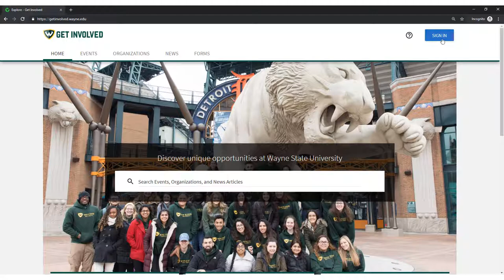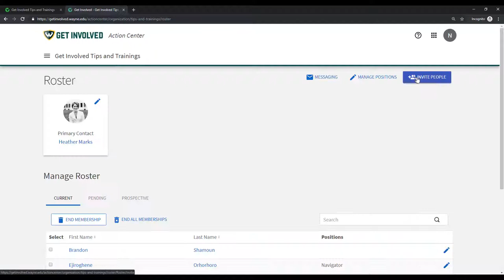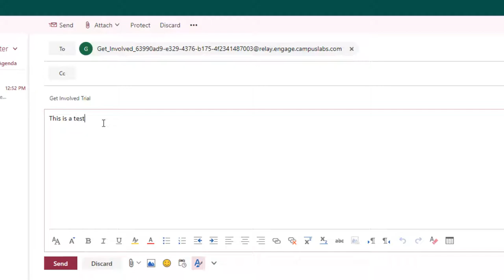How to Send Relay Messages